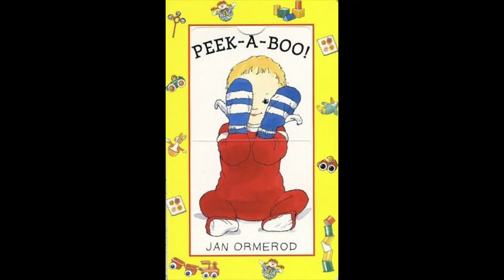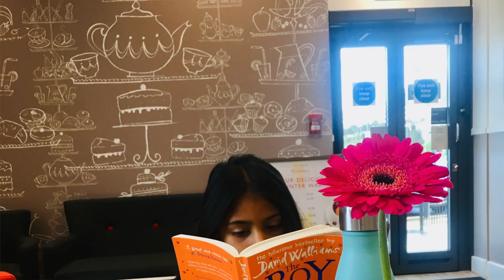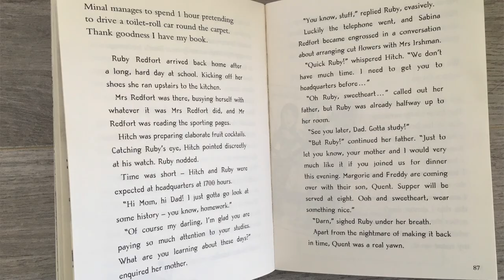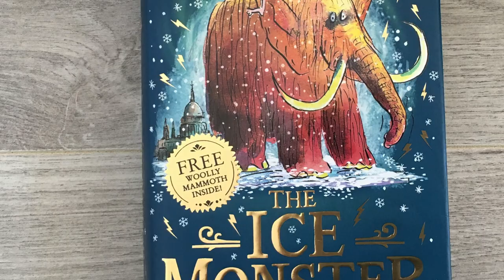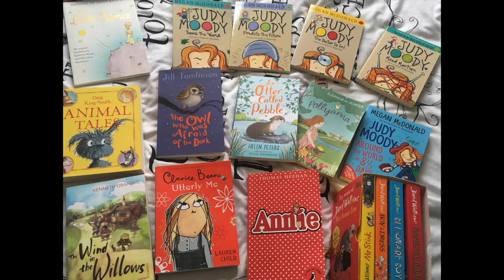How to raise your child to be a bookworm - With successful tips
Sand clock Video by samer daboul from Pexels